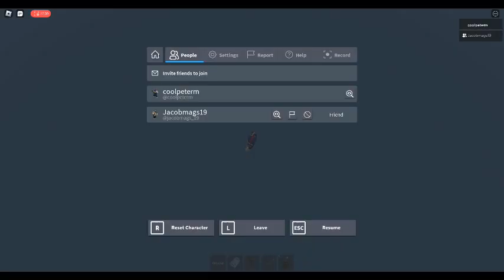robloxapp 20230420 0551188